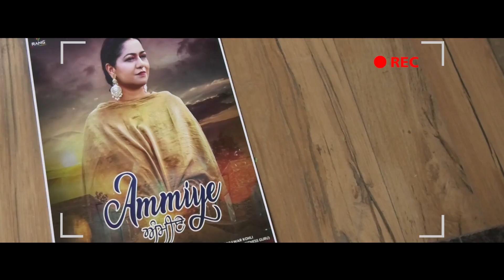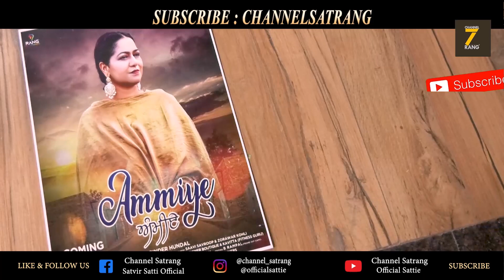PART 1 | Harinder Hundal | Sattie | Satrang Celebrity | Bobby Bajwa | Priyanka | ਦੱਸੀ ਅਸਲ ਕਹਾਣੀ !!